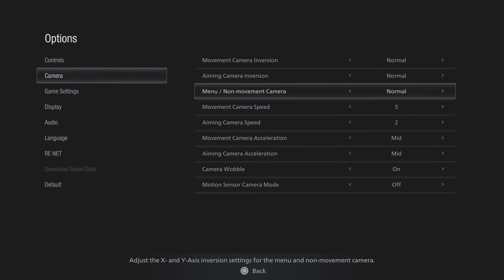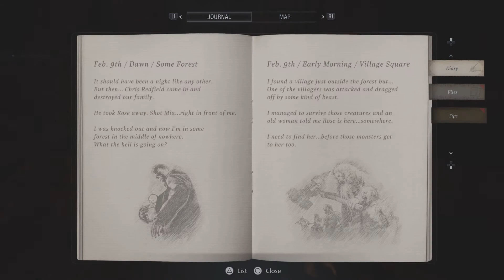Resident Evil Village Walkthrough - Part 2: The Village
Here we survive an onslaught from the Lycan slaves and work our way through the first part of the village, helping Elena and her father to gain access to Luiza's house. Things turn south and Ethan barely makes it out alive and must find the keys to be able to the castle, in hope to find Rose there.